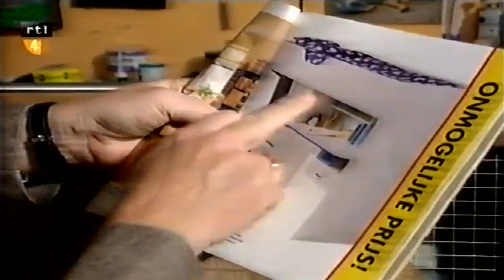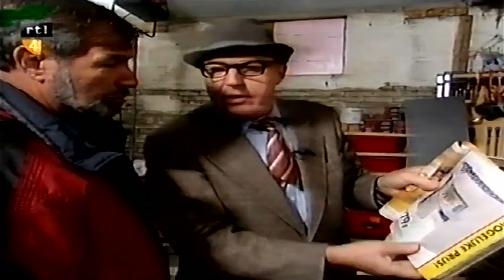André van Duin Wijdbeens Report Klussen met Nico